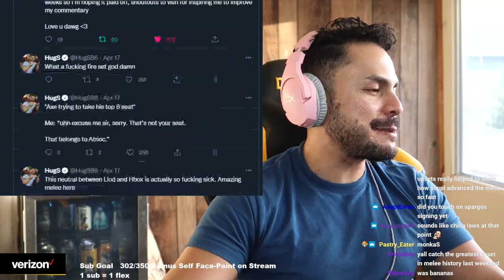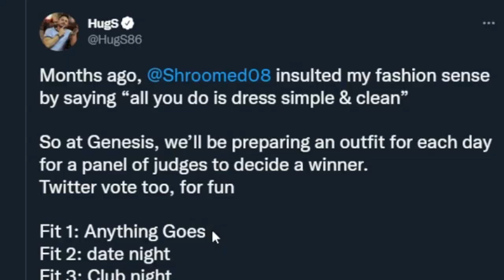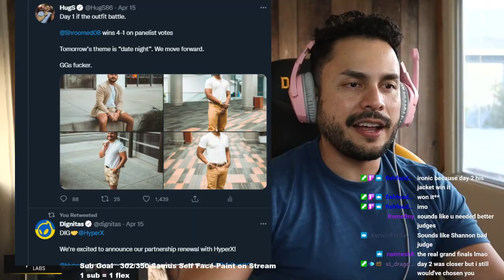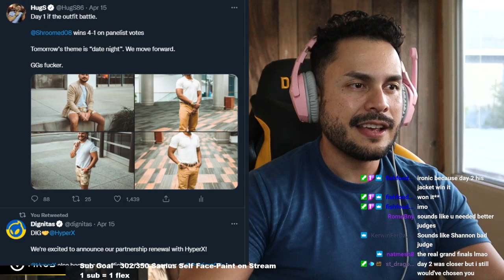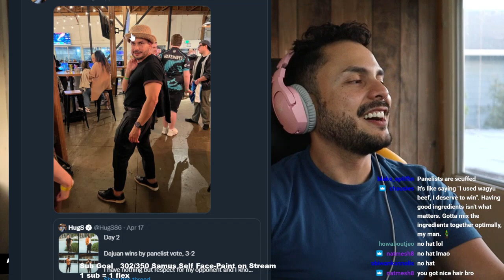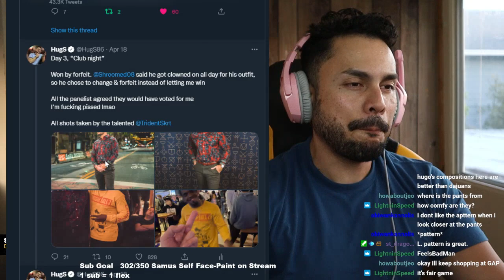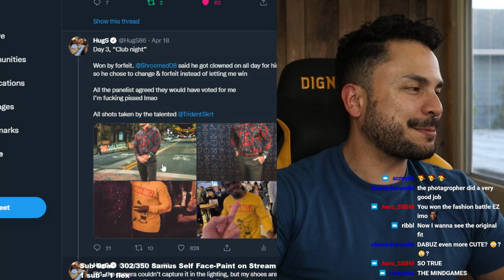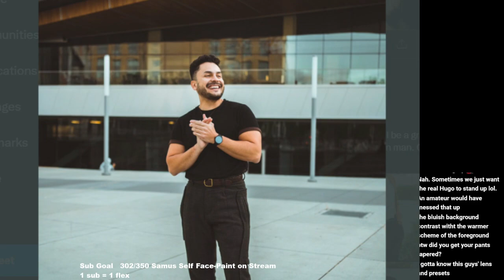HugS Vs Shroomed: Genesis 8 Fashion Battle!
Recently on stream, we had a recap of our Genesis 8 fashion battle!
While we were at Genesis, Shroomed and I had panelists vote on our outfits for 3 days in 3 different categories.

Live Monday - Friday approximately 4:30 PM Pacific!

0:00 - GENESIS
0:42 - It Begins
3:03 - Fit #1
5:42 - Fit #2
8:52 - THE FINAL FIT
14:31 - THE MIND GAMES?!
15:51 - Vish?!